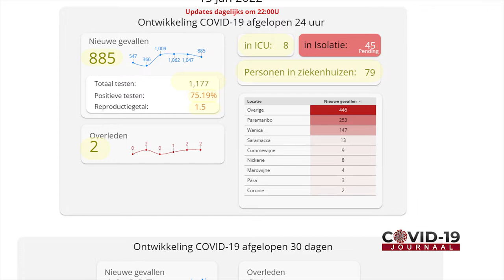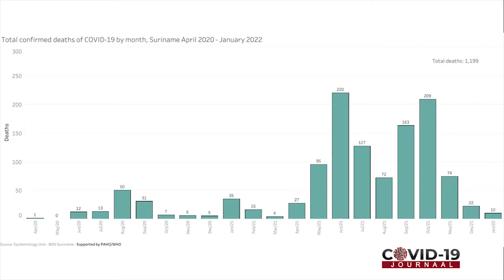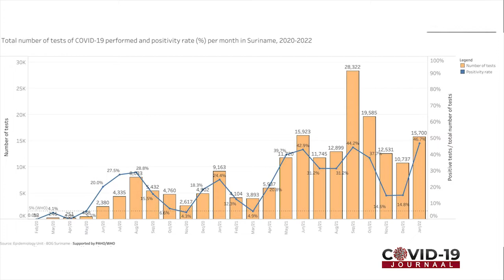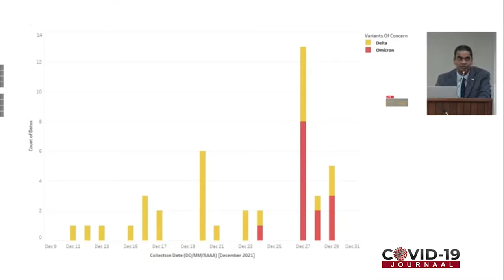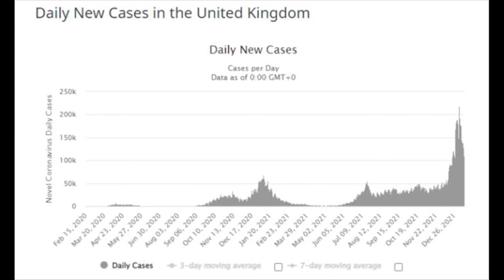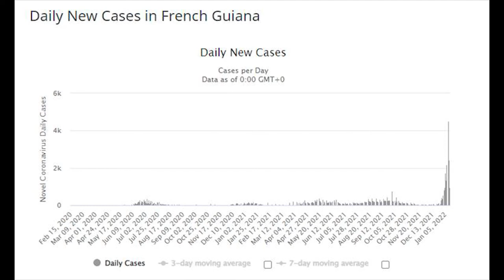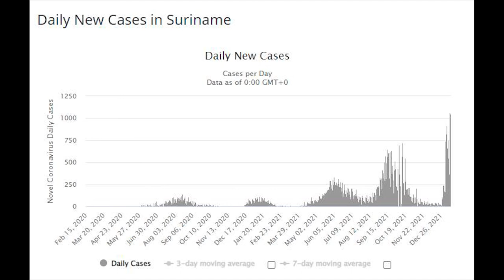COVID-19 JOURNAAL AFLEVERING 327, DD 14 JANUARI 2022